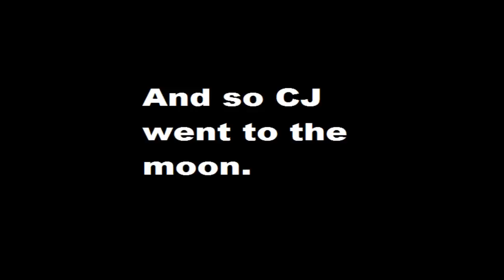Cj goes to the muooooon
Cj goes to the moons